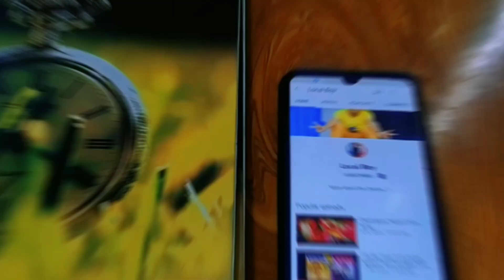Vaccine in Nepal (Vaccination in Palpa) Experience/Vaccine Process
Which Vaccine ?
-Verocell
Vaccine Process & Review
with Leo Team
From Home to Vaccination Center ..
Hope you watched it ✨
00:00 - 1:00 Intro
01:17-2:10 Review
2:10-4:00 VACCINATION
4:00-4:25 My Experience